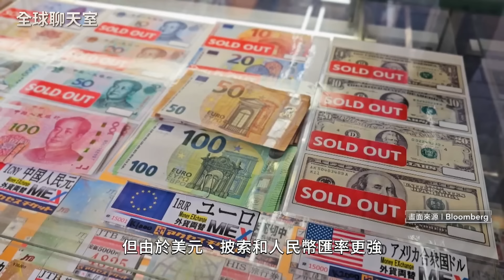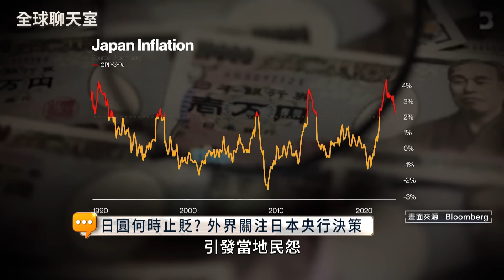日圓貶值太好買 購物天堂吸引觀光客赴日掃貨 日幣匯率跳水、高通膨夾殺 日本百姓只能勒緊褲帶過活 日本央行再不出手將貶破170？｜全球聊天室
一直以來日本都被觀光客視為購物天堂，目前日圓持續貶值更是吸引大批遊客到日本旅遊購物，因為不管買什麼商品都自帶折扣價，超划算的價格很容易就讓人手滑。但是對於日本人來說，日圓走跌等於荷包變向縮水，再加上通貨膨脹的衝擊，讓日本一般老百姓根本不敢多消費。從2024年年初以來，日圓匯率持續下探，可說是沒有最低只有更低。外界分析認為日本央行應該要盡快出手，否則接下來日圓很有可能會貶破170圓關卡。